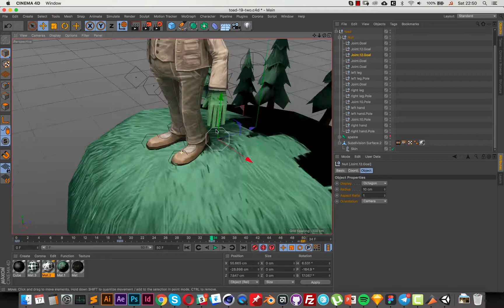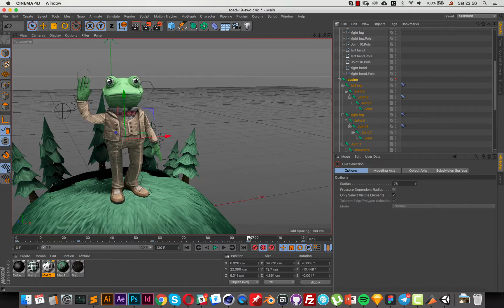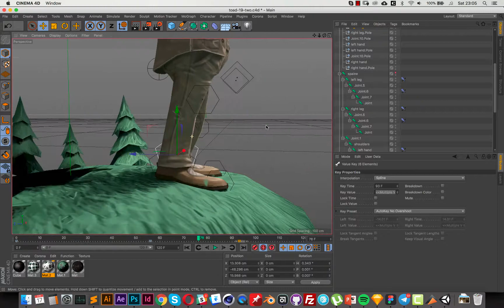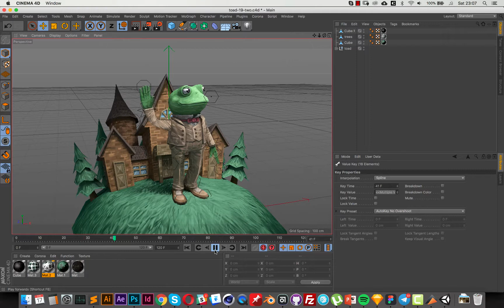The Wind in the Willows - animation part 5/9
Modelling of Mr.Toad from the original British TV series "The Wind in the Willows" 1984